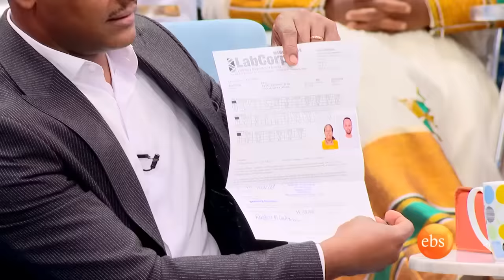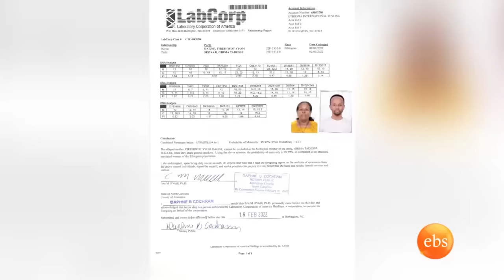"ለውጤቱ ስል ከሆላንድ ቀርቻለሁ"...በጉጉት ሲጠበቅ የነበረው የDNA ውጤት መጣ!! ውጤቱ ምን ይሆን ?/ቅዳሜን ከሰዓት/